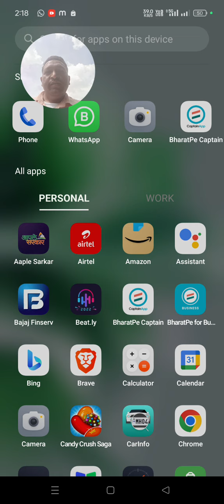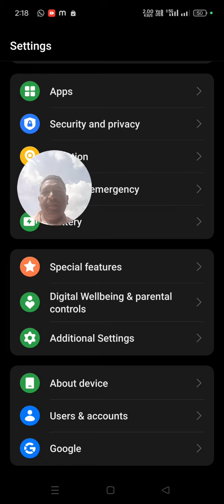hacker se kaise safe rahe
all android phone hack in India
please check your mobile
message